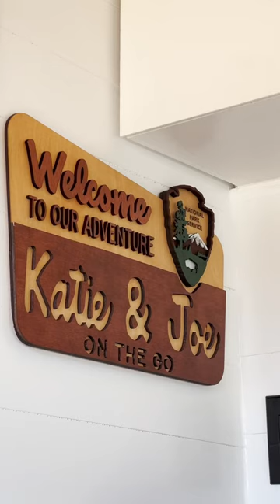We finished the vanbuild ! Vlog 84-88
If you are new, we’ve been documenting our van build as we prepare for a trip to visit all 63 US National Parks through daily vlogs, blog posts, and more! Sound interesting? Make sure to give us a follow to stay up to date with our adventures.

Today’s vlog covers days 84-88, and it’s probably the most exciting vlog of this entire series because it’s the one where we finally finish the van build! It’s been an exhausting few months working on this van, and we definitely felt like quitting more times than we’d like to admit. But here we are, Clifford the Ford Transit is ready for his big adventure.

We said goodbye to our families, our friends, slept in a wonderful bed, and used a porcelain throne for the last few times before we were off!

Hi y'all! We are Katie and Joey, two Coloradans who found their way home after 10+ years of traveling and working around the globe. We just finished converting our 2022 Ford Transit Van into our mobile home on wheels. We are now on a quest to see every US National Park.  After that, we've got a lot more of the world to see but one step at a time!

Follow Us for more US National Parks, Tips, Itineraries, and Adventures.